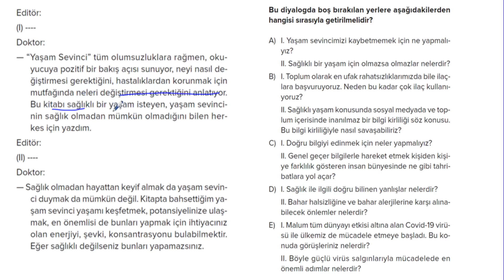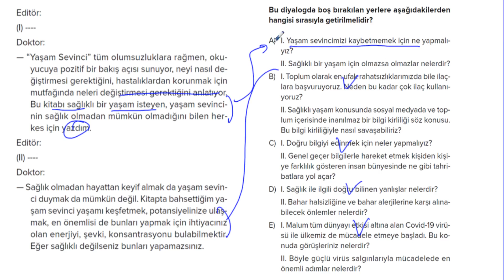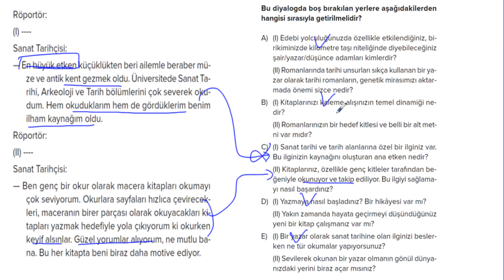POLİMAT YAYINLARI POLİ PARAGRAF SORU BANKASI SAYFA*71